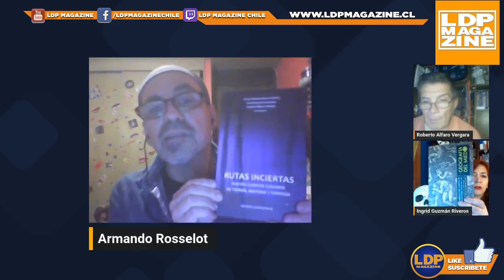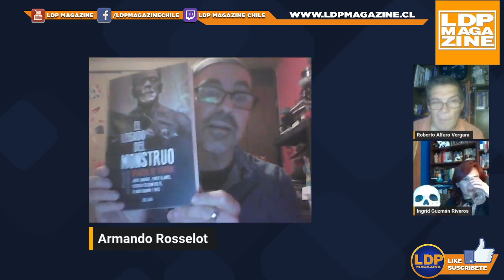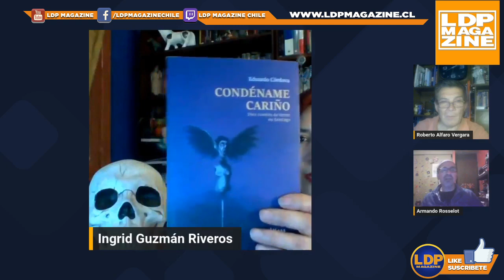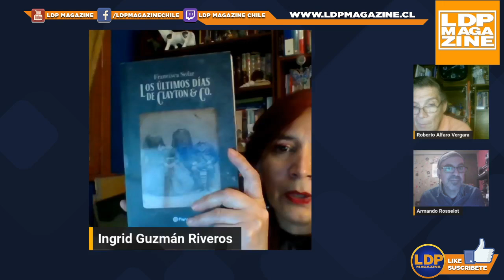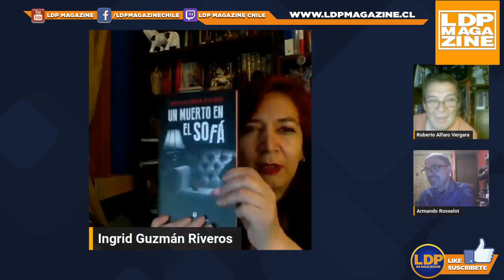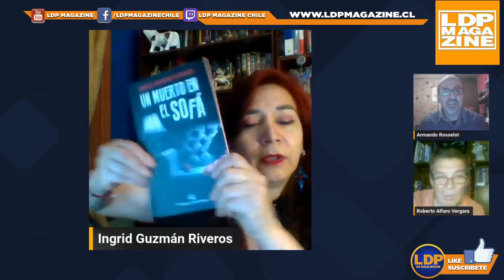TERROR EN CASA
Hoy en los miércoles culturales tendremos un programa de thriller conversando sobre libros de terror  que te pondrán la carne de gallina.  Acompáñanos junto a Ingrid Guzmán , Armando Rosselot  y Alfaro Roberto   a partir de las 20:00 horas por LDP Magazine   y por diferido por nuestro canal de YouTube LDP Magazine. ¡Los Esperamos!